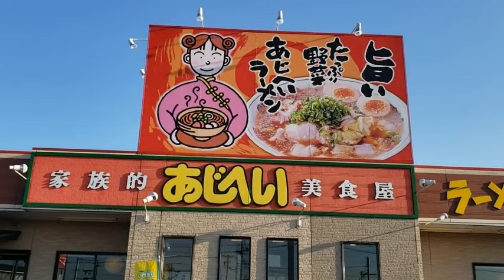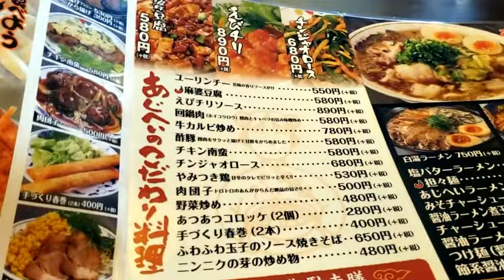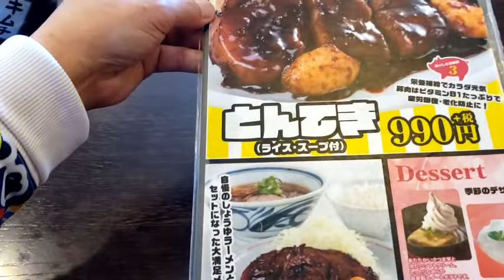久しぶりにラーメンあじへいに行ってみた！😘✨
東海地方を拠点として店舗展開しているラーメンあじへい！
あじへいを統括しているのが『ダイムグループ』
この外食産業を展開しているダイムグループはスイーツや
ベトナム料理、焼き肉、ステーキ、とんかつやスイーツまであります。
店舗名も様々なので、知らないうちにお世話になっているかも！？

動画中の音楽、効果音は：
より、提供いただいておりますが、各サイトさんのコンテンツを使用していない場合も掲載させていただいております。